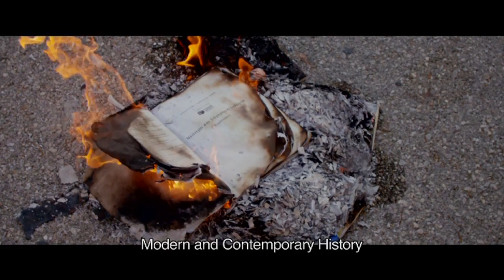Europe autour de l'Europe 2014 - Soirée lecture de Platon et court-métrages grecs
14/03/2014
Soirée événement
Maison d'Europe et d'Orient
Lecture de lettres de Platon suivie de la projection de

Schoolyard / Προαύλιο
(Fiction, Grèce, 2013, 10', C, sans dialogues)
de Rinio Dragassaki
Un jour ensoleillé, Athènes, 2013, une cour d'école.

Washingtonia
(Fiction, Grèce, 2014, 24', C, VOSTA)
de Konstantina Kotzamani
Washingtonia est la variété de palmier importée à Athènes pour les JO. Dans le film, Washingtonia est aussi Athènes. Washingtonia est un film sur l'amour.
Avec la participation de comédiens Vicky Hatzopoulou et Joachim Zuber de Vivero